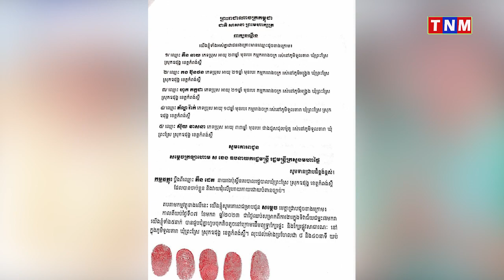ដកបញ្ឈរជើងនាយរង​ប៉ុស្តិ៍​នគរបាល​រដ្ឋ​បាល​ឃុំ​ព្រះ​ស្រែ ក្រោយពលរដ្ឋប្តឹងទៅសម្តេចស ខេង